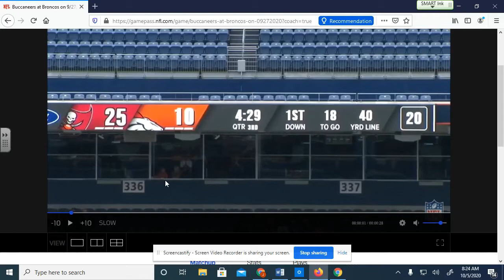Coaching Football Defense-cover 2/4 zone blitzes, Bucs vs Broncos NFL. All Todd Bowles Cover 2,4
The Bucs have been bringing pressure at an enormous rate this past game in week 3 vs.the Broncos They brought pressure on 60% of their pass plays. That doesn't mean Todd Bowles is an all out blitz every other down coordinator. He does what it takes to win. The week before against Carolina he brought pressure only 25% of the time. But in the Broncos game they had great success and kept the heat on all game only holding the Broncos to 10 points..

Bowles wasn't content to just bring one extra rusher on each blitz, either. Of their 27 blitzes, the Buccaneers brought five on 17 of them, but also mixed in nine plays in which six defenders tried to invade the backfield. He mixed in some man free coverage and some what looked like 3 deep on 1-2 of the snaps. Bowles even mixed in a seven-man blitz on one play.  They bought pressure throughout the game and the Broncos really struggled throughout picking it up and making the necessary adjustments.

The one pressure package i wanted to take a look at was their cover 2 pressures.

Lets look at a couple of the different fronts and ways Coach Bowles and  the Bucs got after the Broncos and play cover 2.
My Blog has detailed explanations of the blitzes